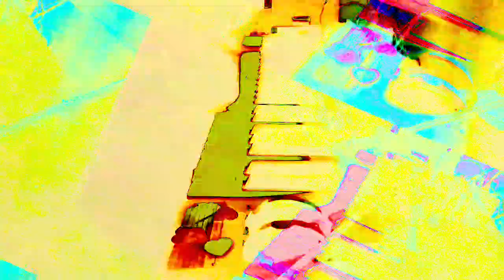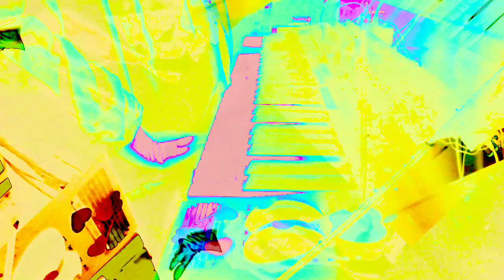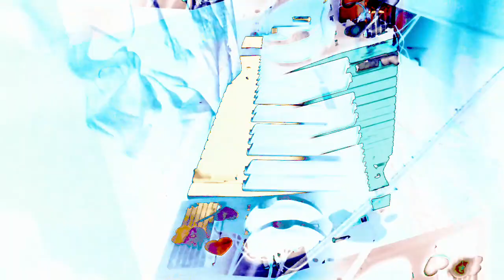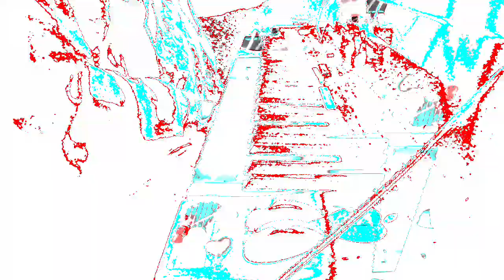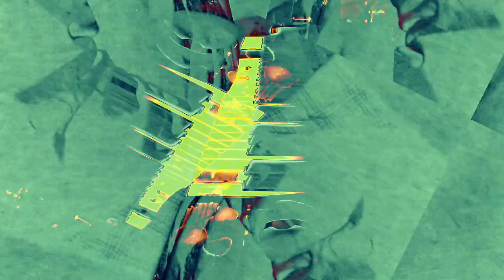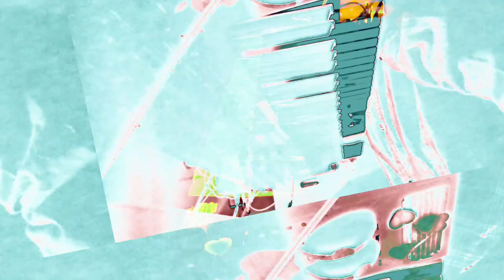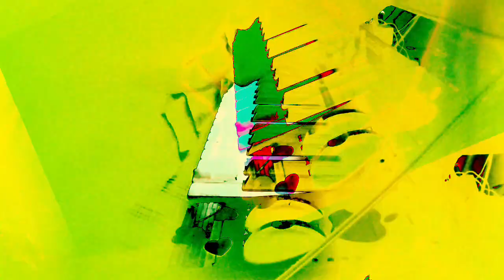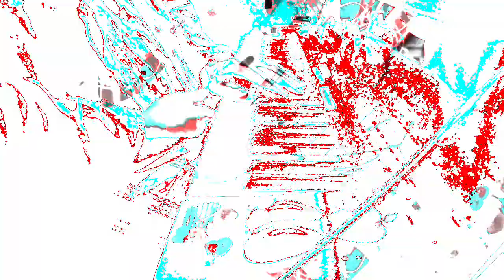[EPILEPSY WARNING] Movie 22 11 29 03h06m01s *Photosensitivity Warning*